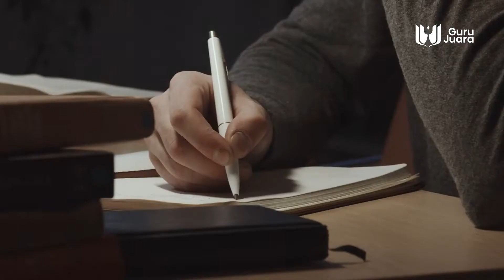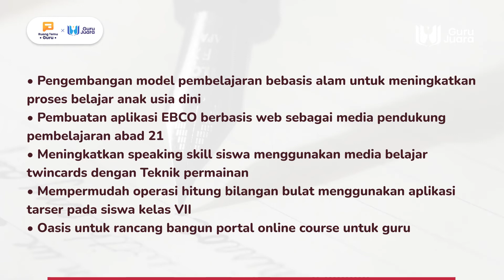TIPS MUDAH Menulis Judul KTI Inovasi Pembelajaran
Bagaimana tips mudah dalam menulis judul KTI Inoavasi Pembelajaran? Yuk simak videonya sampai akhir!

Karya tulis ilmiah atau KTI atau suatu tulisan atau karya tulis yang ditulis dengan kaidah atau metode tertentu dari hasil pengamata ilmiah atau penelitian yang kebeneran dari tulisan tersebut dapat dipertanggun jawabkan. Dalam menulis karya tulis imliah pertama kali tentu dibutuhkan judul dan tema KTI.

Pada karya tulis ilmiah tersebut juga terdapat karya tulis ilimah untuk inovasi pembelajaran atau inobel. Karya tulis ilmiah inovasi pembelajaran ini adalah karya tulis ilmiah yang dibuat oleh peserta lomba inovasi pembelajaran dan karya tersebut berupa karya inovatif yang digunakan untuk inovasi pembelajaran.

Diklat 40JP KTI INOBEL "Pendampingan Penyusunan KTI Inobel (Makalah, Best Practice, PTK/PTS, Penelitian, Eksperimen, dan Pengembangan) untuk Lomba & Naik Pangkat"
(24-28 September 2022, Praktik Mandiri 16.00 WIB|Bimbingan 19.00 WIB Via Zoom Meeting dan Telegram)

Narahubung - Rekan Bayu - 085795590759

Tujuan utama pembuatan karya tulis ilmiah tersebut adalah sebagai bentuk dari perlombaan dan menyalurkan suatu gagasan, ide dan juga metode mengenai bagaimana inovasi pembelajaran tersebut terjadi.

Bagaimana? Tertarik membuat KTI Inobel?

Salam Guru Juara